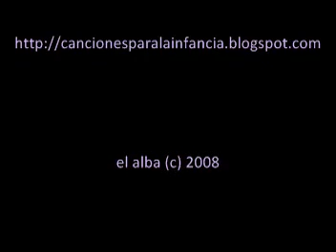El Caballo Trotón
habia un caballo en el monte que corría y que trotaba, cola elegante, pelo marrón...